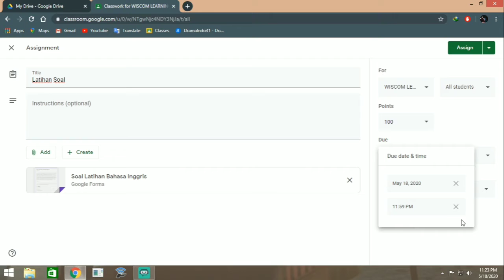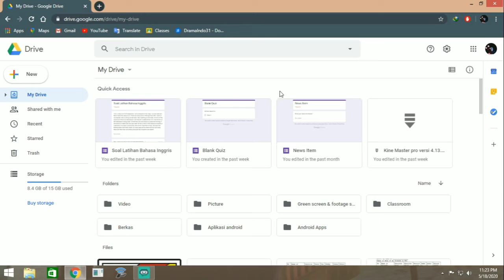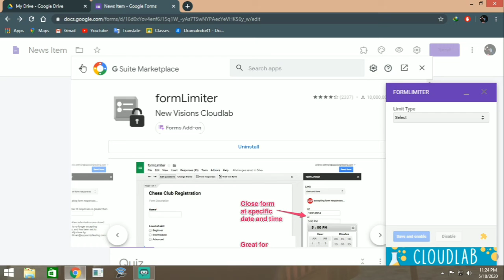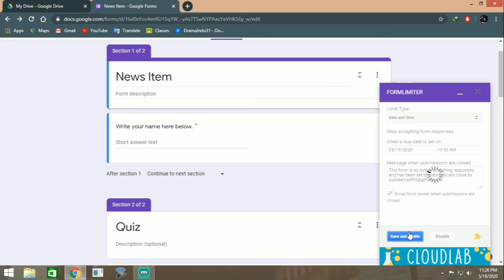Tutorial | Memberi tenggang waktu akses pada google form